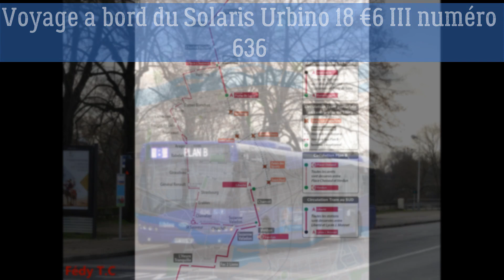Voyage a bord du Solaris Urbino III 18 €6 numéro 636 FilBleu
Salut, on se retrouve aujourd’hui pour une vidéo voyage (oui sa fait un bail) sur la chaine. Petite vidéo du Solaris Urbino III 18 €6 numéro 636 sur la ligne B (Remplacement Tramway) entres Verdun et Place Choiseul. Bonne vidéo

A la semaine prochaine pour d'autres vidéo.

Toutes personnes utilisant mes vidéos sans autorisation sera puni par la loi.

Fédy Train/Bus